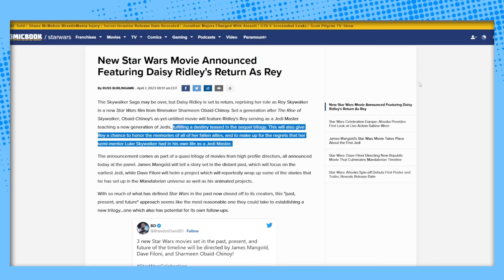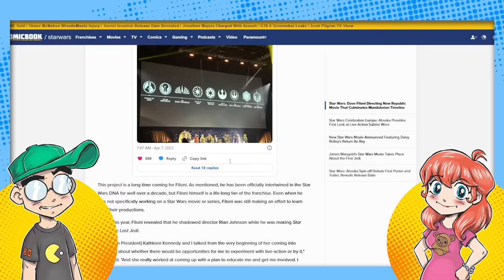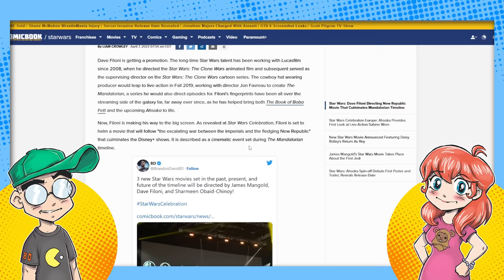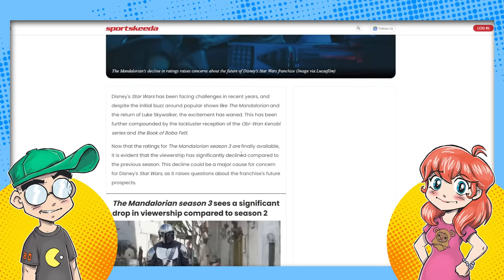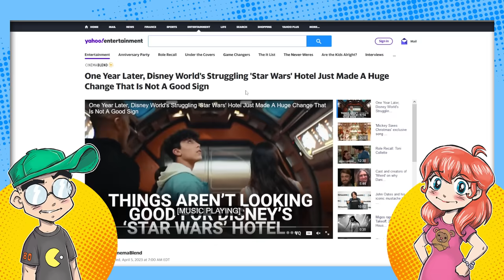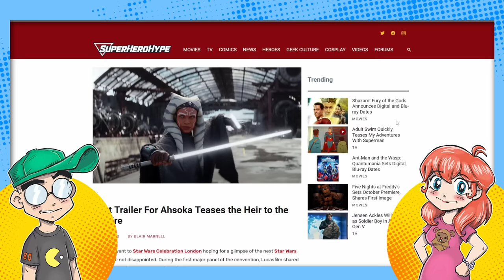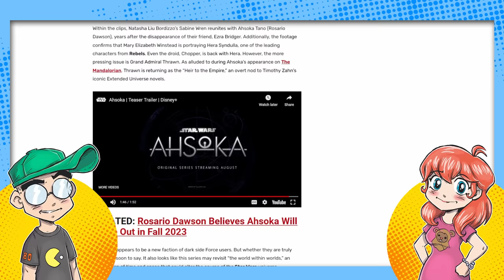Disney DOUBLES DOWN on Rey in New Star Wars Movie Announcements!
Disney announced that more Star Wars with Rey is coming, despite the Sequel Trilogy declining at the box office movie after movie. And the plot? She has to FIX Luke's mistakes. Are you effing kidding me?! Disney is hellbent on absolutely destroying this franchise, and they clearly don't care if they "go broke" or not. R.I.P. Star Wars 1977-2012.